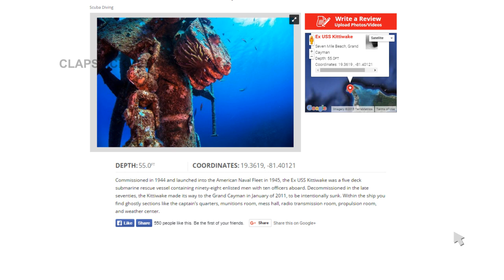Explainer Video - idive - scuba diving & snorkeling platform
The explainer provides a guided way for the visitors of this unique wed platform to use the site and understand the scope of it's use. The client require a mix of actual screenshot usage with motion graphics to demonstrate the process.